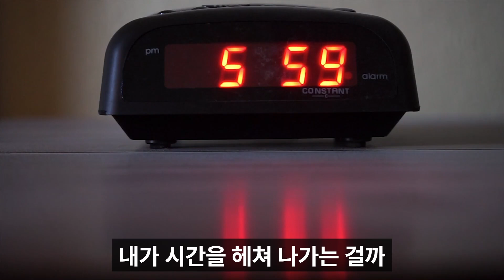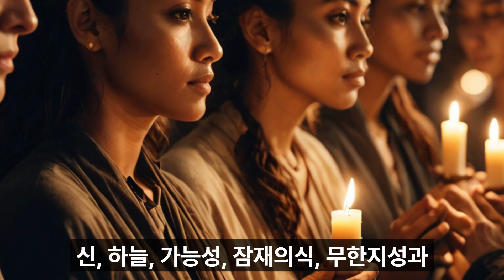[ 8/30 - 에세이 ] '뼛속 깊은 곳에서 나오는 말'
8/30일의 주제는 '뼛속 깊은 곳에서 나오는 말 ' 입니다.
감사합니다.